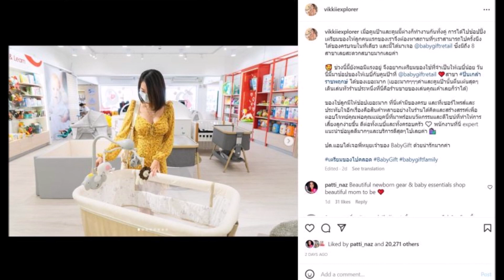ตื่นเต้นแทน วิกกี้ -เวียร์ เริ่มซ้อมเลี้ยงลูก เม้าท์ว่าคุณพ่อขี้เห่อฟังแล้วยิ้ม